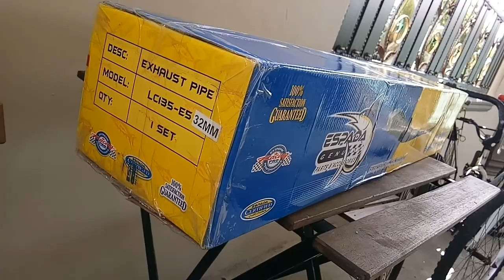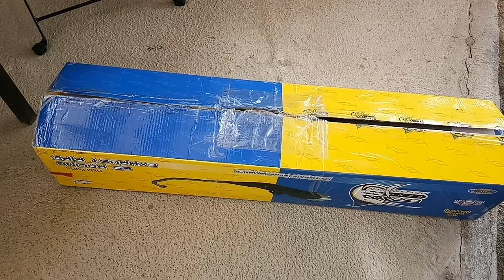#61- LC V1 PASANG EKZOS ESPADA E5 CUTTING LC V5 32mm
Assalamualaikum & salam Ramadhan semua!

Video tukar ekzos lagi guys, kali ni masuk ekzos drpd jenama ikan todak ESPADA E5.